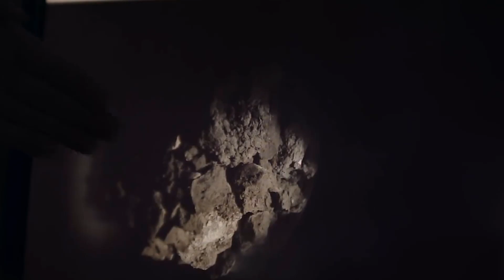Các nhà khoa học Nhật Bản đã truy tìm được sự sống ngoài trái đất | Thế giới đó đây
Các nhà khoa học Nhật Bản đã truy tìm được sự sống ngoài trái đất
Hơn 20 loại axít amin khác nhau đã được tìm thấy bên trong các mẫu vật được tàu du hành Hayabusa 2 của Nhật Bản thu thập từ tiểu hành tinh Ryugu và quay về trái đất vào cuối năm 2020, theo Hãng Kyodo News hôm đầu tháng 6.
Thời sự thế giới - Thông tin nhanh và chính xác nhất về tình hình thế giới 24h qua. Hình ảnh, video những sự kiện quốc tế nóng diễn ra trong ngày.